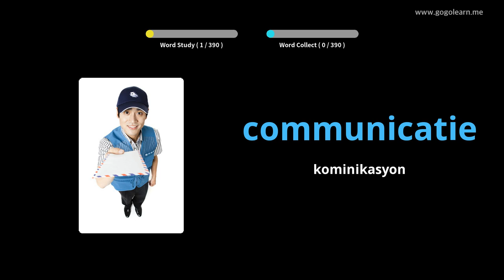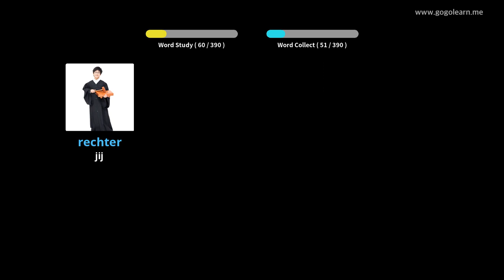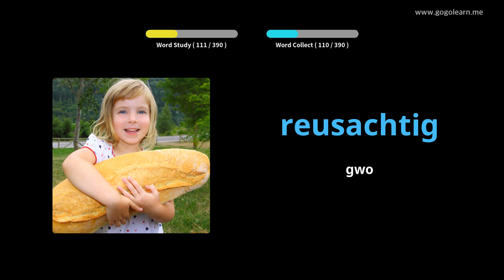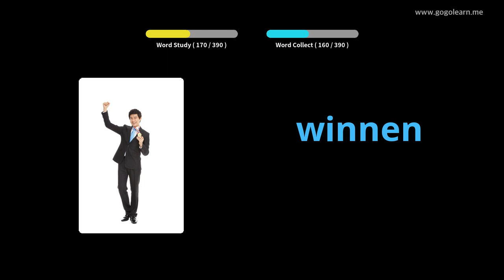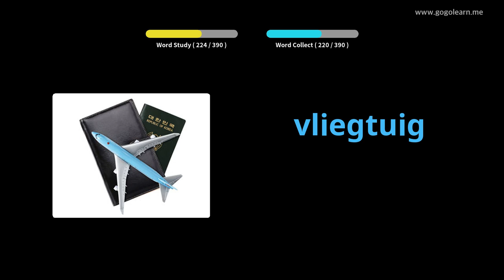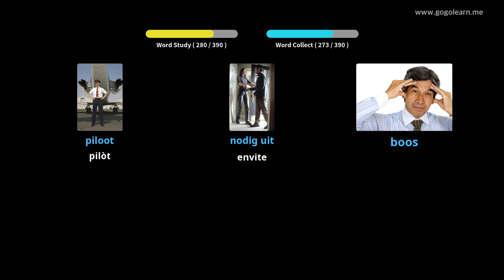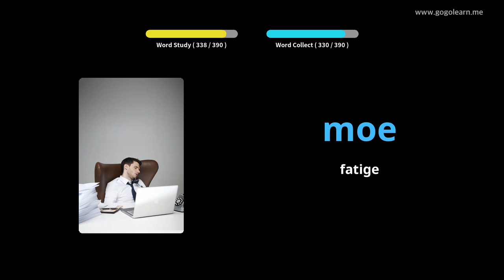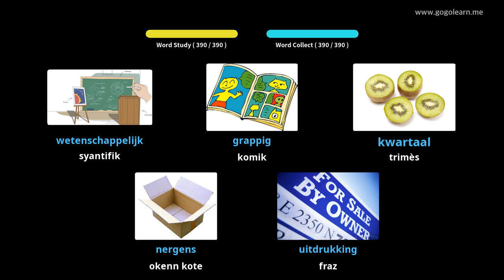Lekòl Segondè Vokabilè Olandè 2 | Golearn